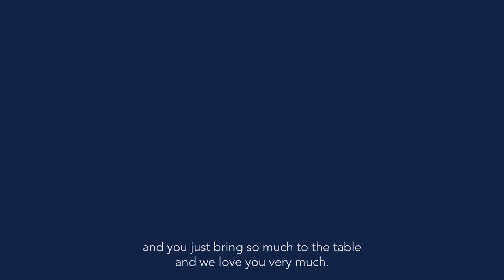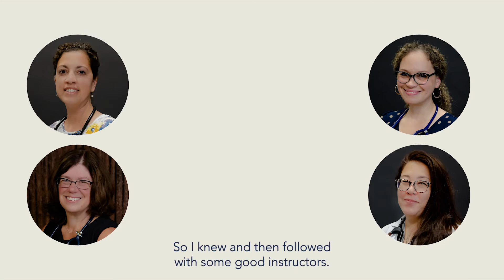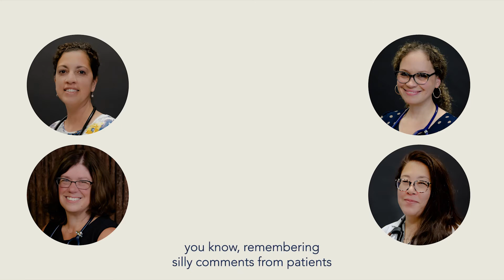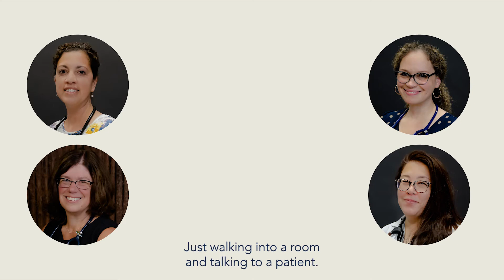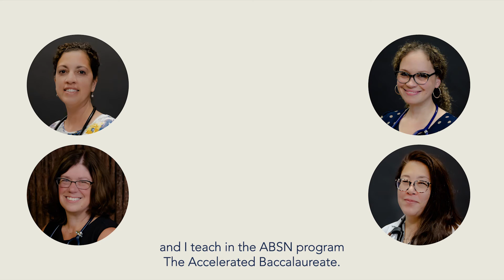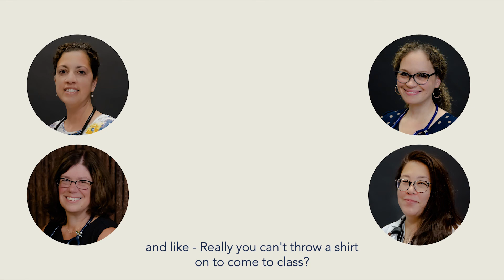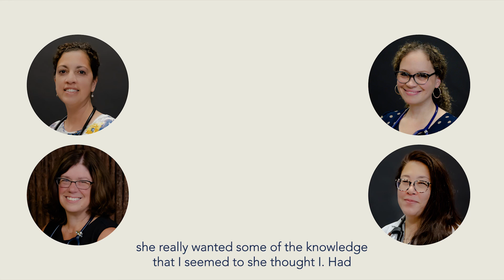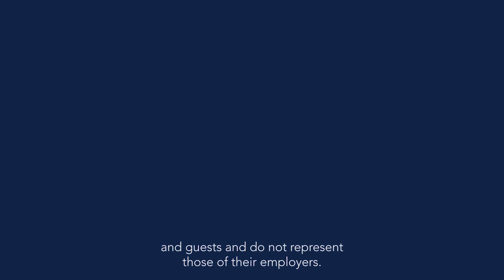Educator Extraordinaire: Meet One of Our Favorite Mentors, Dr. Jill Brennan Cook | 4NPs Podcast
In Episode 23 of the 4NPs Podcast, we interview Dr. Jill Brennan-Cook, one of our most favorite professors from our BSN days at MSMC. We enjoyed our conversation so much that we had to make it a 2-parter, so please enjoy Part 1!

Dr. Brennan-Cook is an Assistant Professor in the ABSN program and a member of the Healthcare in Adult Populations Division at Duke University School of Nursing. She has more than 30 years of nursing experience including acute, critical care and emergency department experience. Before working at DUSON, Dr. Brennan-Cook served for 15 years as nursing faculty at Mount Saint Mary College, where she taught in the undergraduate and graduate nursing programs. She has expertise in nursing education and gerontology. Dr. Brennan-Cook is a mentor for ABSN Health Equity Scholars and works closely with members of the Health Equity Academy. Current clinical and research interests include improving care for vulnerable populations such as frail older adults and patients with myeloproliferative neoplasms and sickle cell disease. Her teaching interests are related to mentoring students and cultivating equity in the classroom and clinical setting.